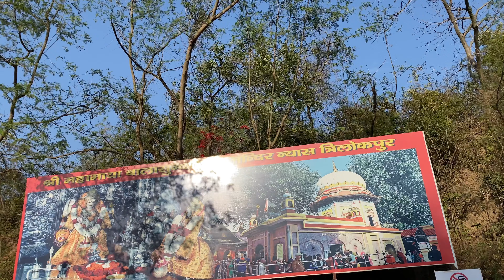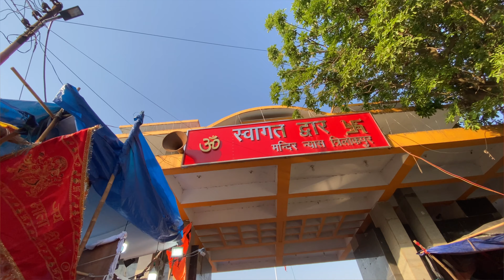Trilokpur Mata Ka Mandir 🙏 | peep jack vlogs | Pomesh Verma